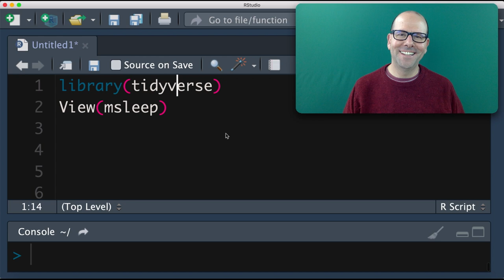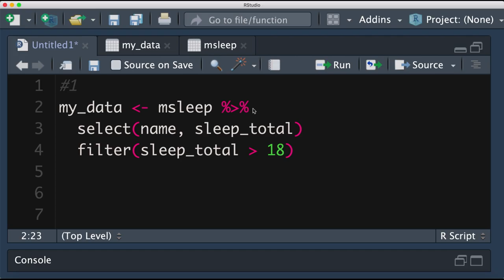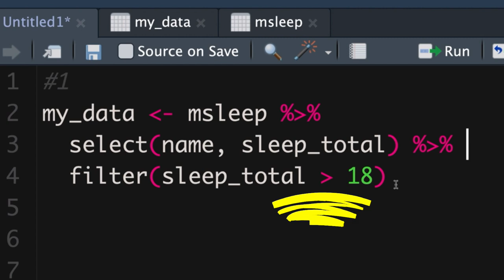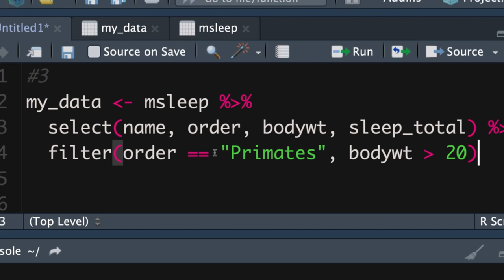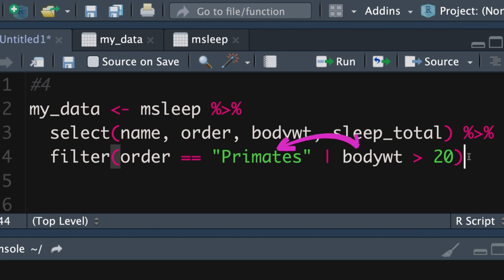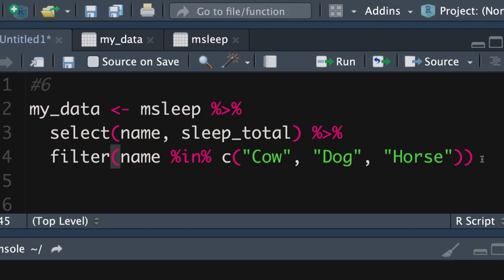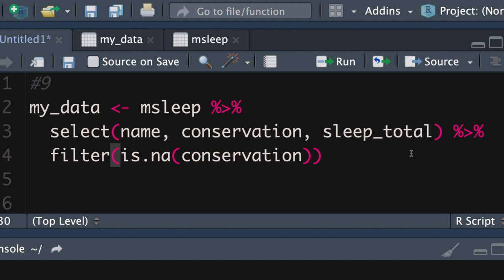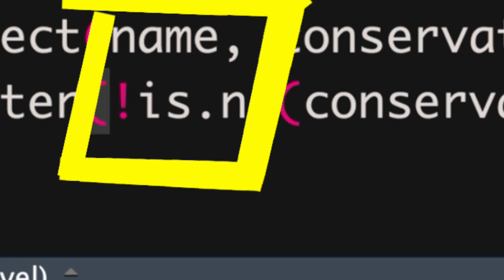10 data filtering tips using R programming. Use the tidyverse to filter and subset your data.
In this video you'll learn 10 different ways to filter and subset your data using R programming. This is an R programming for beginners video and forms part of a data cleaning and data manipulation series. If you are interested in statistics, data science, R programming or quantitative research, then this video is a must watch.